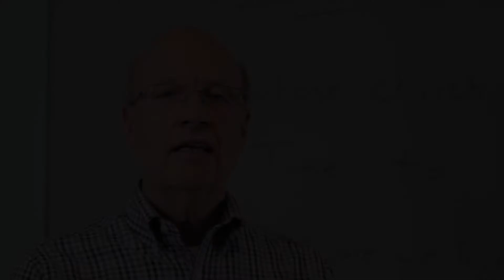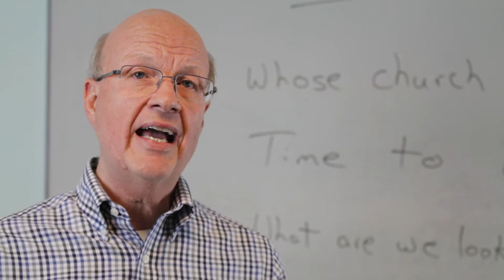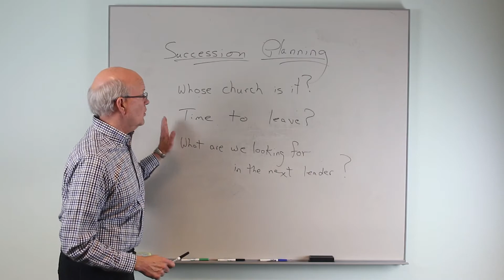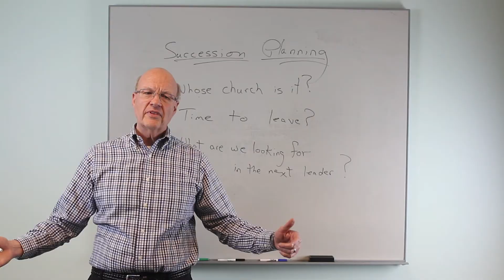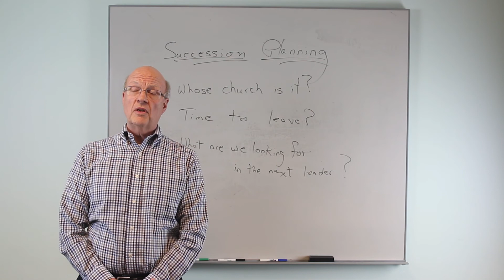Succession Planning in Churches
For this week’s Whiteboard Wednesday, we have Art Wiers, who served as a Pastor for the Reformed Church for 36 years share with us about the importance of succession planning in Churches.

Luminex